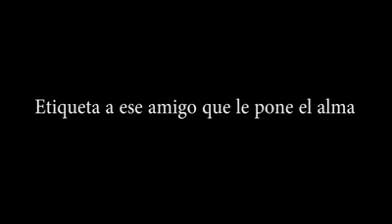Amigos en todos lados para que te salven el pellejo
Feliz